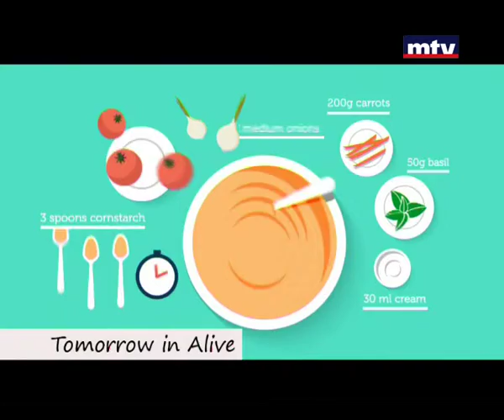Whats On Mtv - Part 3 - 04/08/2015